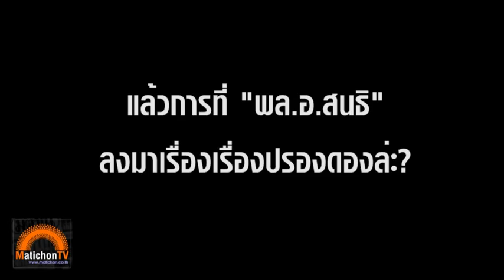สุกำพล1